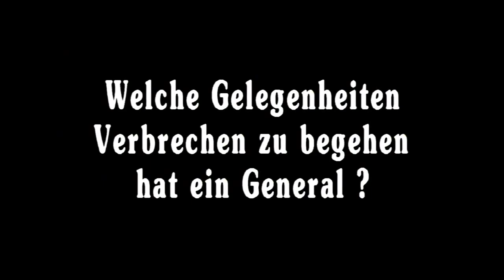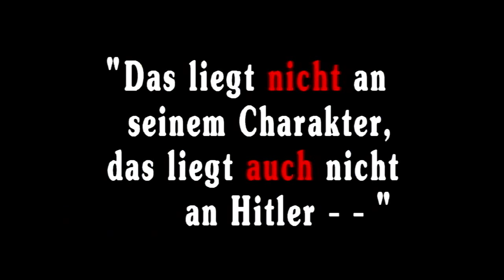Die Fratze des Barbaren - Der Nürnberger Prozeß gegen die deutschen Generäle (1948) (dctp)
Der letzte der Nürnberger Kriegsverbrecher Prozesse hatte den Namen "OKW-Prozeß" und richtete sich gegen hohe deutsche Militärs. Stellvertretend für das Oberkommando der Wehrmacht (OKW) und die Elite des deutschen Militärs wurden angeklagt: Feldmarschall Wilhelm Ritter von Leeb, die Panzergeneräle Hoth und Reinhardt, der Generalstäbler Warlimont, sowie verschiedene Front- und Etappenbefehlshaber. Es war eindeutig, dass unter dem Verantwortungsbereich dieser Generäle Kriegsverbrechen begangen worden waren, sagt der Historiker Jörg Friedrich, verwirrend aber für die Richter und Prozessbeobachter war zugleich, daß niemand den Angeklagten, wenn man ihre Erscheinung ansah, diese Verbrechen zutraute. Wo liegt der Punkt, an dem zivilisierte Menschen dennoch zu "Instrumenten der Vernichtungswut" werden? Der Prozeß enthüllte keine "Fratze des Barbaren", sondern beleuchtete voll den Umschlag von militärischer Schwäche in Brutalität, wie sie für den Krieg charakteristisch ist.